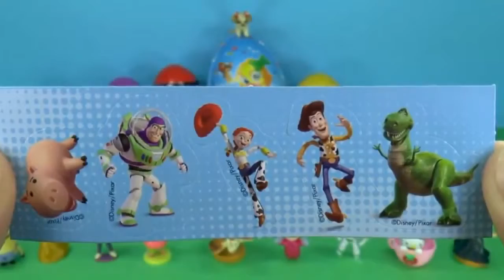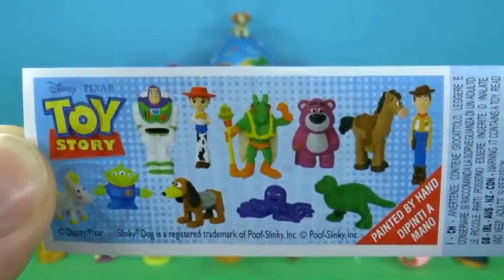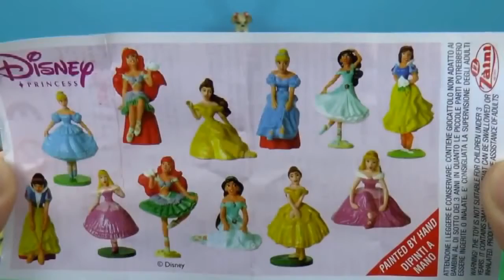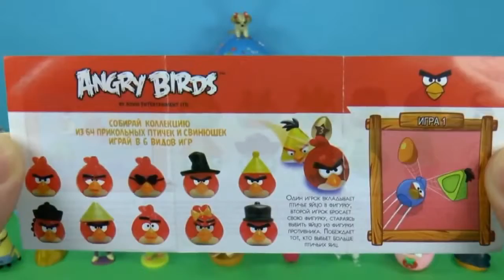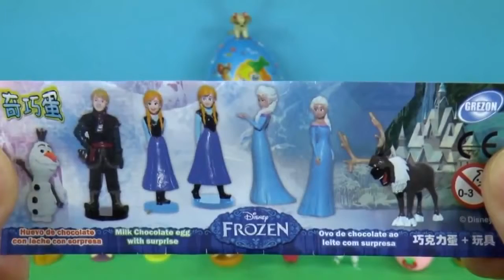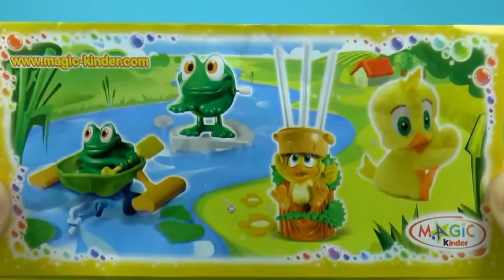Surprise Eggs : Fantastic Kinder Chocolate Surprise Eggs. Opening Part C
This Video has Kinder Super Surprise Eggs with  Looney Toones, magickinder, Funny Versary, mxart, Katoons, Cars, Blue Penguin, car spray, elephant, brown puppy, ghost with caramel, candy.

Our family adores Disney figures. Especially, disney princess like Frozen, Elsa and Anna, Barbie, Life in The Dreamhouse, Peppa Pig, Dora the Explorer, HELLO KITTY, Mickey Mouse Clubhouse, Pluto, Goofy, Minnie Mouse, Donald, Party Animals, Littlest Pet Shop, the lion king surprise egg.
We also love Kinder joy and Toy Story, Star Wars, Spiderman, Spider Man is our favorite.
Also we like Lego, Car2 Chocolate Egg, Minecraft Lego, Ninja Turtles,  lightning mcqueen, planes, Disney CARS, toto, SpongeBob. We never forget thomas and friends and zaini surprise eggs,PLEANTV29.

That’s why our videos in our channel : thesurpriseeggs contain all these heroes.

Este video tiene Kinder sorpresa super huevos con los Looney Toones, magickinder, divertido versario, mxart, Katoons, Coches, pinguino azul, spray coche, elefante, perrito marron, fantasma con caramelo, dulces.

Nuestra familia adora figuras de Disney. Especialmente, princesa de Disney como congelado, Elsa y Anna, Barbie, la vida en el Dreamhouse, Peppa Pig, Dora la Exploradora, Hello Kitty, Mickey Mouse, Pluto, Goofy, Minnie, Donald, Party Animals, la tienda de animales, el leon rey sorpresa huevo.
Tambien nos gusta Kinder alegria y Toy Story, Star Wars, Spiderman, el hombre arana es nuestro favorito.
Tambien nos gusta Lego, Car2 huevo de chocolate, Minecraft Lego, Tortugas Ninja, mcqueen rayo, aviones, CARS de Disney, toto, Bob Esponja. Nunca olvidamos Thomas y sus amigos y los huevos sorpresa zaini, PLEANTV29.

Es por eso que nuestros videos en nuestro canal: thesurpriseeggs contienen todos estos heroes.

Dieses Video hat Kinder Super-Uberraschungseier mit Looney Toones, magickinder, lustig Versary, mxart, Katoons, Autos, Blue Penguin, Auto-Spray, Elefant, braune Welpen, Geist mit Karamell, Su?igkeiten.

Unsere Familie liebt Disney Figuren. Vor allem, Disney-Prinzessinnen wie gefroren, Elsa und Anna, Barbie, das Leben in der Traumhaus , Peppa Pig, Dora the Explorer, HALLO KITTY, Mickey Mouse Clubhouse , Pluto, Goofy, Minnie Mouse, Donald, Party Animals, Littlest Pet Shop, der Lowe Konig Uberraschung Ei.
Wir lieben auch Kinder Freude und Toy Story, Star Wars, Spiderman, Spider-Man ist unser Favorit.
Auch wie wir Lego, Car2 Schokoladen-Ei, Minecraft Lego, Ninja Turtles, Lightning McQueen, Flugzeuge, Disney CARS, toto, SpongeBob. Wir vergessen nie, Thomas und seine Freunde und Zaini Uberraschungseier , PLEANTV29.

Deshalb sind unsere Videos in unserem Channel: thesurpriseeggs all diese Helden enthalten.

Cette video a Kinder Surprise super oeufs avec Looney Toones, magickinder, Funny versaire, mxart, Katoons, Voiture, Bleu Penguin, voiture pulverisation, elephant, brun chiot, fantome avec caramel, bonbons.
Notre famille adore les chiffres Disney. Surtout, disney princesse comme Frozen, Elsa et Anna, Barbie, Life in The Dreamhouse, Peppa Pig, Dora l'exploratrice, BONJOUR KITTY, Mickey Mouse Clubhouse, Pluto, Dingo, Minnie Mouse, Donald, Party Animals, Littlest Pet Shop, le lion roi oeuf surprise.
Nous aimons aussi Kinder joie et Toy Story, Star Wars, Spiderman, Spider Man est notre prefere.
Aussi, nous aimons Lego, car2 Chocolate Egg, Minecraft Lego, Ninja Turtles, Lightning McQueen, avions, Disney CARS, toto, SpongeBob. Nous ne jamais oublier Thomas et ses amis et Zaini oeufs surprise, PLEANTV29.
Voila pourquoi nos videos dans notre chaine: thesurpriseeggs contiennent tous ces heros.